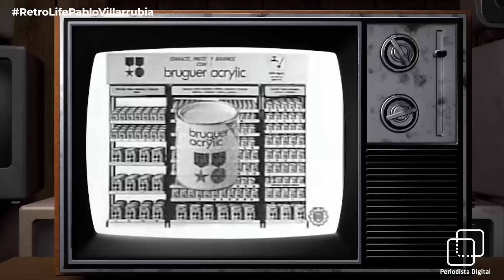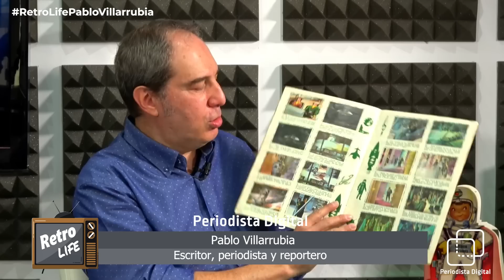👽 LOS OVNIS EXISTEN. Pablo Villarrubia en RetroLife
Los OVNIS existen. Pablo Villarrubia en RetroLife. El famoso periodista e investigador de Cuarto Milenio, Pablo Villarrubia, cuenta con Alfon Arranz para desgranar todas sus investigaciones a lo largo de los años sobre el mundo paranormal, los OVNIS y las apariciones. Juntos recorrerán también el mundo retro de los 60 y 70.